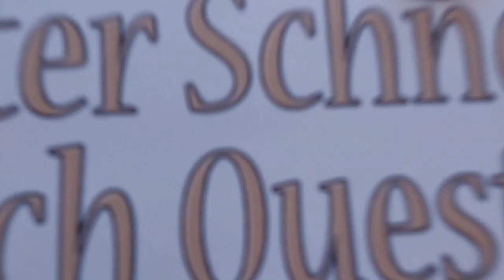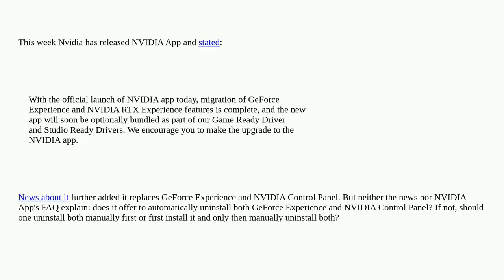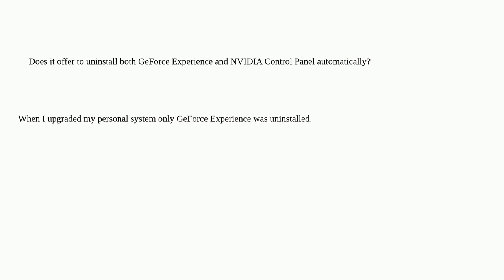Does the new NVIDIA App automatically uninstall both GeForce Experience and NVIDIA Control Panel?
Attention! This video does always use the same license as the source!Thanks to all those great people for their contributions! A special thanks goes out to the community I wish you all a wonderful day! Stay safe :) If anything is off, please write me at peter D.O.T schneider A.T ois42.de nvidia-graphics-card installation uninstall nvidia-geforce